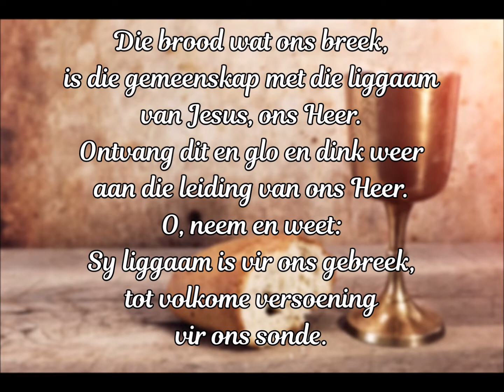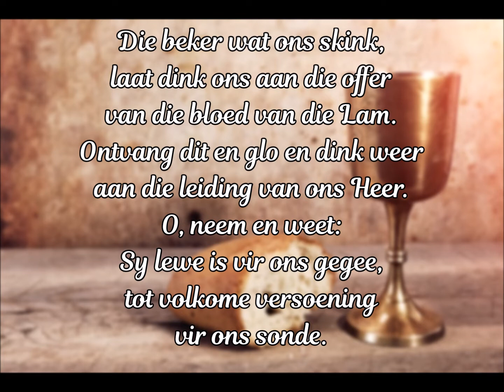Nagmaal - Instellingswoorde (FLAM)